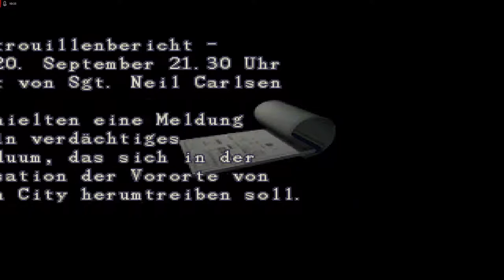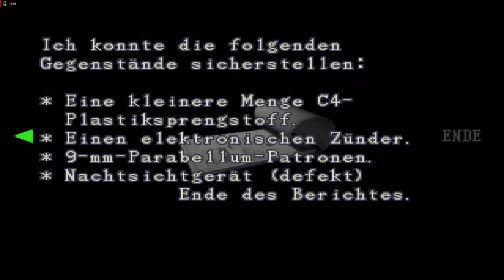Lets Play Resident Evil 2 - Deutsch - Part 4 - Weitere Erkenntnisse und Geheimnisse 🕵️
Auf unserem Weg durch das Polizeirevier erkunden wir alle Türen des Pikschlüssels und erledigen weitere Zombiescharen.